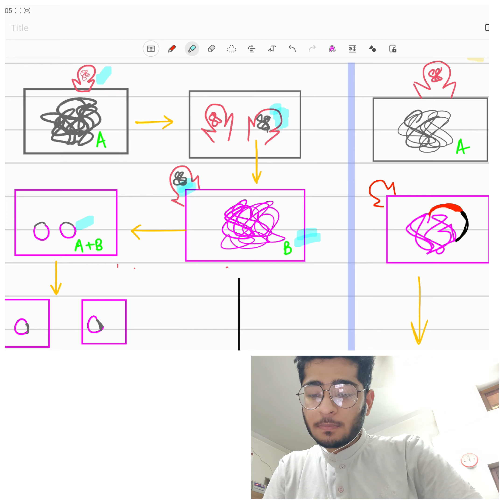MICROBIOLOGY | BACTERIAL GENETICS PART 2 || GENERAL MICROBIOLOGY || CBME Curriculum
HELLO EVERYONE 😀

FOR NOTES AND QUERRIES

Thanks.

Micro to remain micro ...

Is an initiative by few MBBS students to help other students clear their basics about the subject microbiology

Here you can find mnemonics and simplified form of important topics which are deeply understood from the standard text book and other competitive tutors regarding the subject along with the notes that are available free on the telegram channel of ours.